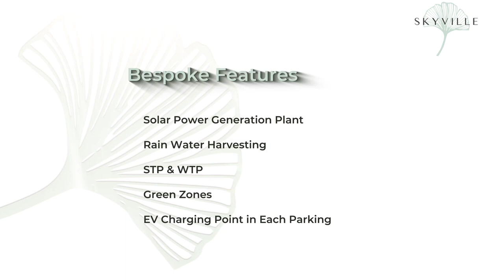SkyVille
SkyVille, Shela, Ahmedabad By West Wing Infrastructures